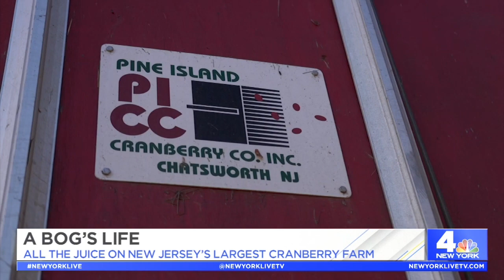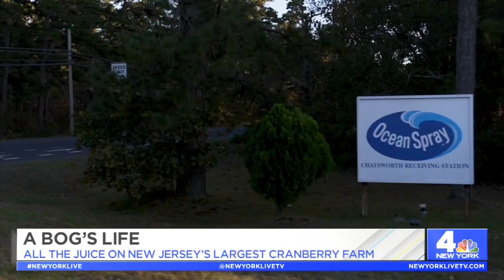A Bog’s Life: Inside New Jersey’s Largest Cranberry Farm | New York Live TV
Lauren Scala takes us inside New Jersey’s largest cranberry farm in Chatsworth, Burlington County.